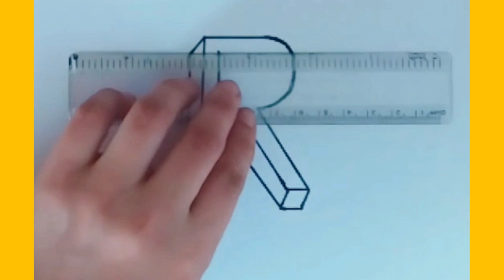How to draw 3d R letter step by step||Line Art||sketching||easy drawing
in this video you can learn  How to draw 3d R letter step by step
 letter drawing
easy 3d R drawing
3d R drawing easily
3d R letter drawing
drawing 3d R letter
3d R alphabet drawing
drawing 3d R alphabet
easy 3d R drawing tutorial
3d R drawing tutorials
easy 3d alphabet drawing
simple 3d alphabets drawing
3d letters drawing tutorials
3d letters drawing  tutorial easily
3d alphabet drawing easily
drawing
easy drawing
painting
sketching
animals drawing
sketching
easy drawing
3d drawing
simple drawing
cartoon drawing
pencil sketch

Tekening
Vizatim
ስዕል
رسم
Նկարչություն
Rəsm
Marrazketa
Маляванне
অঙ্কন
Crtanje
Рисуване
Dibuix
Pagdrowing
Kujambula
Disegnu
Crtanje
Výkres
Tegning
Tekening
Desegnaĵo
Joonistamine
Pagguhit
Piirustus
Dessin
Tekening
Debuxo
ნახაზი
Zeichnung
Σχέδιο
ચિત્ર
Desen
Zane
Kaha
צִיוּ
चित्रकारी
Teeb duab
Rajz
Teikning
Ihe osise
Gambar
Líníocht
Disegno
お絵かき
Gambar
ಚಿತ್ರ,
Сурет салу
គំនូរ
Igishushanyo
그림
Xet
ຮູບແຕ້ມ
Zīmēšana
Piešimas
Zeechnen
Цртеж
mpitan-
Melukis
ഡ്രോയിംഗ്
Tpinġija
Tuhi
रेखांकन
Зурах
ပုံဆွဲခြင်း
रेखाचित्र
Tegning
ଚିତ୍ରାଙ୍କନ
رسمو
 نقاشی
Rysunek
Desenho
ਡਰਾਇੰਗ
Desen
Рисунок
Ata
Dealbh
Цртање
Ho taka
Kubata
ٺاهه ڪرائڻ
ඇඳීම
Kreslenie
Risba
Sawiridda
Dibujo
Ngagambar
Kuchora
Teckning
Расмкашӣ
வரைதல்
Рәсем
డ్రాయింగ్
การวาดภาพ
Çizim
Surat
çekmek
Малювання
ڈرائنگ ,رەسىم سىزىش
Chizish
Đang vẽ
Arlunio
Ukuzoba
צייכענונג
Yiya
Ukudweba
እንዴት እንደሚሳል
كيف ترسم
Ինչպես նկարել
necə çəkmək
nola marraztu
কিভাবে আকে
як маляваць
kako crtati
как да рисувам
ಹೇಗೆ ಸೆಳೆಯುವುದು
com dibuixar
сурет салу
sa unsa nga paagi aron sa pagkalos
mmene kudzatunga
如何画
如何畫
nzira yekukwevera
කොහොමද අඳින්නේ
그리는 방법
kako nacrtati
çawa bikujin
hvordan man tegner
ako kresliť
kako narisati
Kiel desegni
kuidas joonistada
Paano Gumuhit
kuinka piirtää
como deseñar
sut i dynnu
როგორ დავხატოთ
איך לצייר
hogyan rajzolj
esi ise
ווי צו ציען
cara menggambar
描く方法
cara nggambar
របៀបគូរ
ວິທີການແຕ້ມ
duci
kā zīmēt
kaip piešti
wéi zeechnen
како да црташ
എങ്ങനെ വരയ്ക്കണം
kif tfassal
me pehea ki te utu
कसे काढावे
хэрхэн зурах
څنګه رسم
چطوری طراحی کنیم
jak narysować
ਕਿਵੇਂ ਖਿੱਚਣਾ ਹੈ
кантип тартат
cum să atragă
как нарисовать
le auala e faalatalata
Како цртати
ho hohela joang
ڪئين ٺاهيو
வரைவது எப்படி
jak kreslit
ఎలా గీయాలి
nasıl çizilir
як намалювати
indlela yokudweba
indlela ukudweba